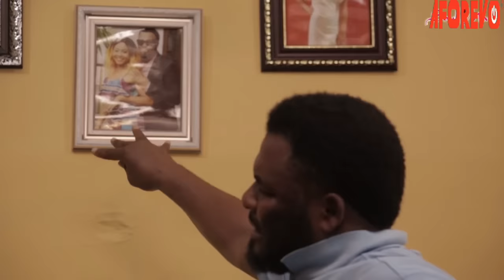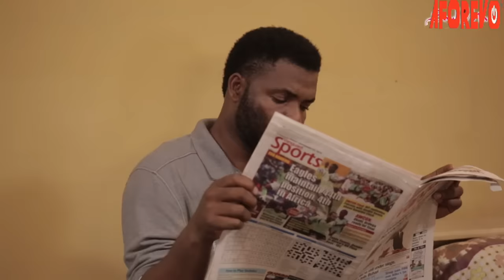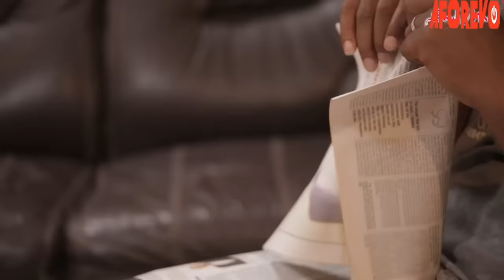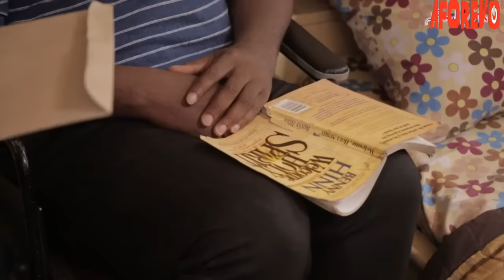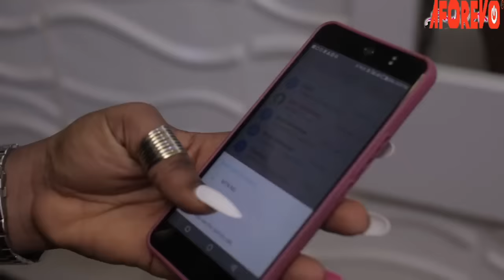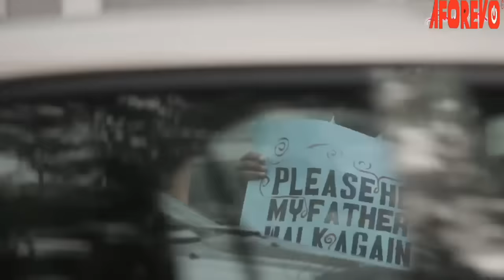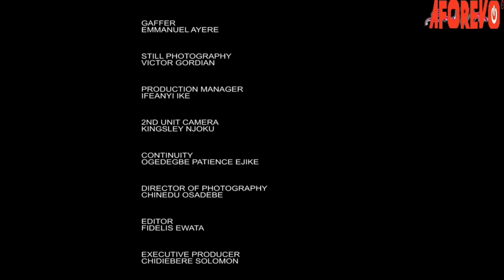The True Life Story Of This Little Prayerful Girl & A Crippled Man Wil U Trust God&Pray Always-Movie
Mary has an incapacitated husband who could neither walk nor work. She also have a daughter who she sees through in school. She is the bread winner of the house. But how long is she going to pull up with the situation because she is running out of time and patience.

First-ClassTV#nigerianmovies#CANADA#JAMAICA#USA#UK#TRINIDADANDTOBAGO#africannigerianlatestmovies#ruthkadiri247#Truelifestory#pearlshim